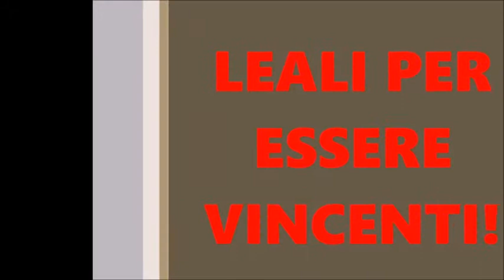Leali per essere vincenti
Inserito da Classe 3° H - I.O. "SALVATORELLI-MONETA"